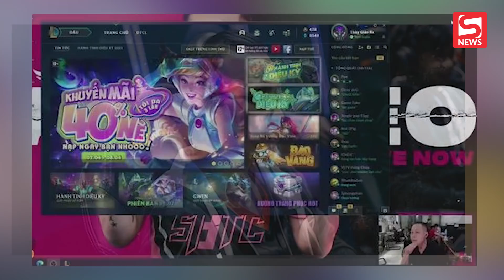Thầy Giáo Ba: 'Vì Zeros mà công ty thiệt hại đến 500 triệu, chuẩn bị sa thải Venus luôn'